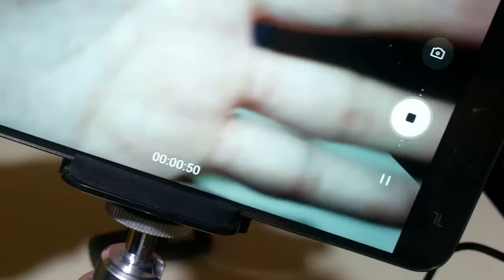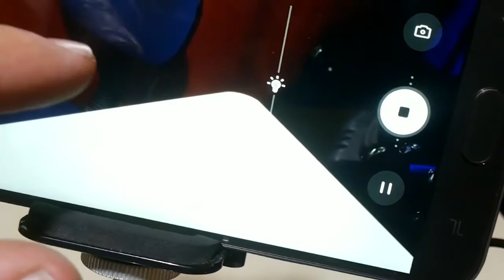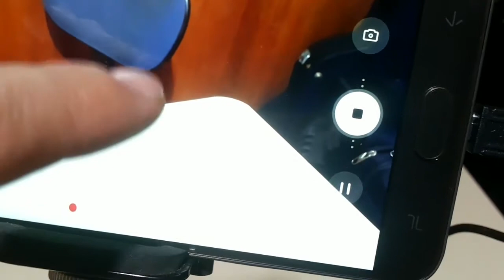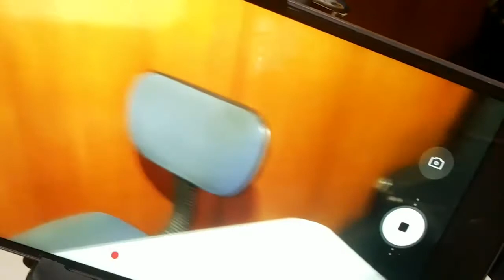Cómo grabar seminarios o videos largos con nuestro celular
En este video les quiero compartir mis consejos para grabar seminarios o videos con nuestro celular

📽️Videos Recomendados
►Grabar con el celular videos y tomar fotos, todos nuestros trucos que pocos saben

🛒Productos recomendados
►ZHIYUN Smooth 4 Oficial Smooth 4 Handheld Gimbal Estabilizador Negro con trípode for iPhone/Samsung/Huawei/Xiaomi/Action Camera
►Sony-grabadora de voz Digital con micrófono estéreo incorporado, dispositivo de grabación de circuito integrado, MP3, 4GB de ICD-PX240, original, usado
►Micrófono de solapa
►Rode SC3 - Adaptador de TRRS a TRS, Color Negro
►Samsung Galaxy SM-A202F 14,7 cm (5.8") 3 GB 32 GB SIM Doble 4G Negro 3000 mAh - Smartphone (14,7 cm (5.8"), 720 x 1560 Pixeles, 3 GB, 32 GB, 13 MP, Negro)
►Trípode de Cámara, TECELKS Trípode Móvil (44cm-135cm) de Aluminio con Bluetooth, Soporte de Teléfono, Bolsa de Transporte, Tornillo de Montaje de 1/4", Trípode de Viaje/Video/Teléfono/Cámara